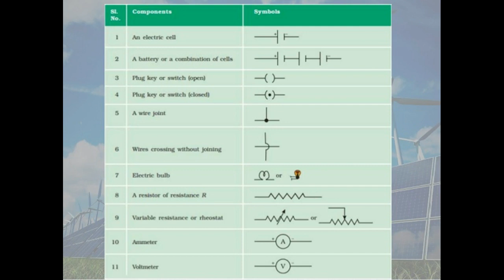Electricity Class 10 part 2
It's the second video of this lesson if you want to see the first one just click on the link and enjoy